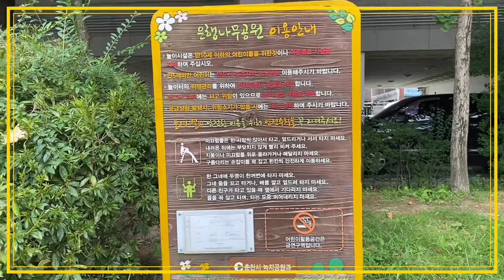남춘천 - 은행나무공원(길고양이)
2020.9.6
아이폰11로 촬영
VLLO 편집